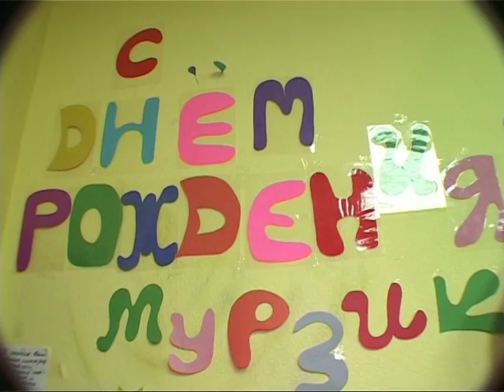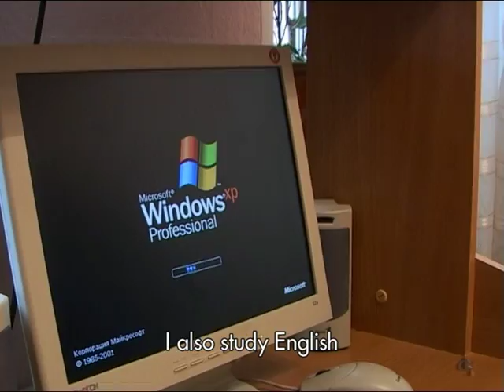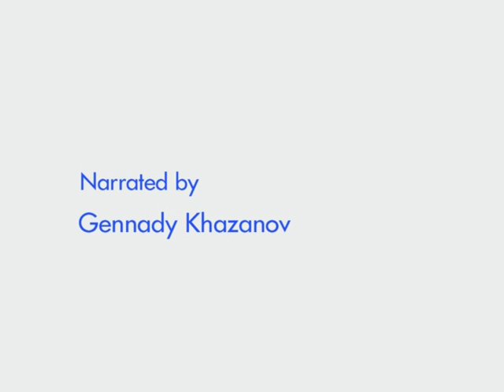Anita's Center -- Big Family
The Passin-Waxman Center is a completely unique organization, unlike any other I have visited. Jewish children, who have been deprived of parental warmth and care, receive here that which no single similar children's institution can provide. The associations that come to mind when we hear the words "orphanage" have no relation to this beautiful family home. Love and care for the children here are "only" the beginning of what the children receive and give back. I was privileged to attend the opening of this amazing Home together with the children, Svetlana Muterperel, Anita Waxman and Rabbi Pinchas Goldschmidt in 1999. And have visited the center many times since.